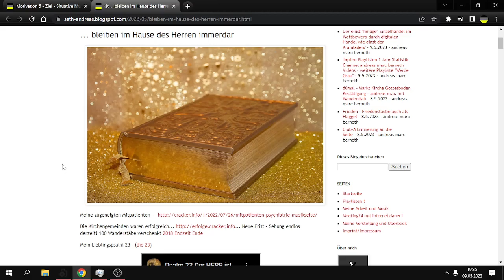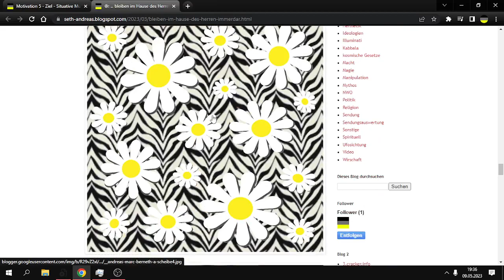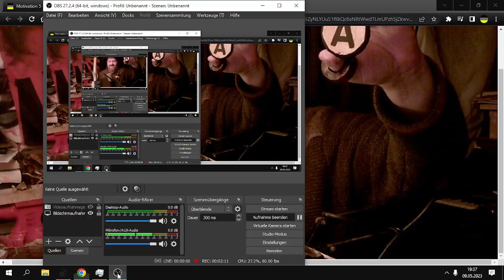Blumen - Kamille als Identifikation für Leben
Link...
Erinnerung ... bleiben im Hause des Herren immerdar